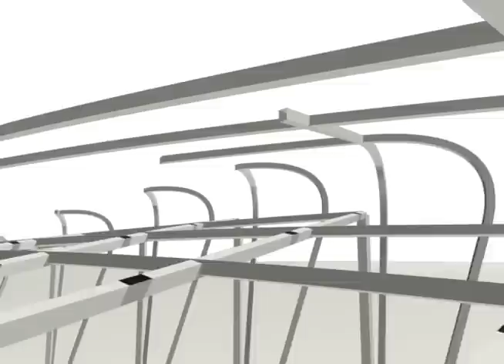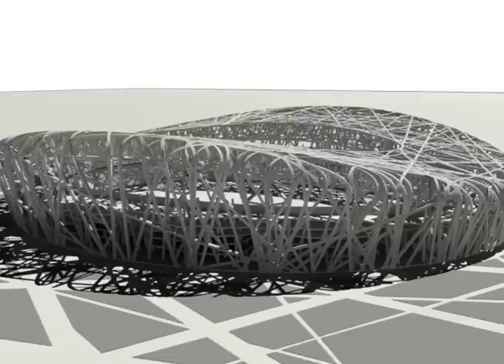The Algorithmic Boogie - Bird's Nest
"The Algorithmic Boogie"
Featuring the Beijing National Stadium ("Bird's Nest") by Herzog and de Meuron
Music by Amon Tobin, featuring the song "Stoney Street" off 1997's Bricolage
Animation by Bill Bodell, Architectural Drawing and Representation I, Columbia University, GSAPP

While the architecture of the "Bird's Nest" appears complex when seen in its entirety, it can be understood quite clearly when broken down into a series of geometric operations. This sort of algorithmic thinking has become increasingly relevant as architects have developed methods of evolutionary simulation and generative design to deal with the increasingly complex demands of their designs. "The Algorithmic Boogie" presents this process of layering information as a sort of dance, set to the jazzy beat of Amon Tobin's "Stoney Street".